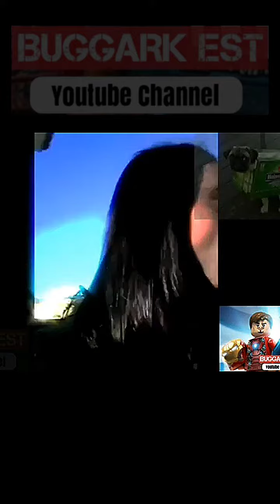LA MAGIA DE MI MELENA THE ORIGINS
Er Robert haciendo de las suyas